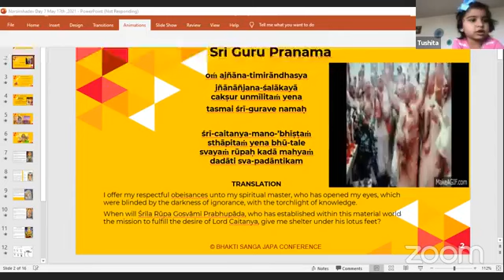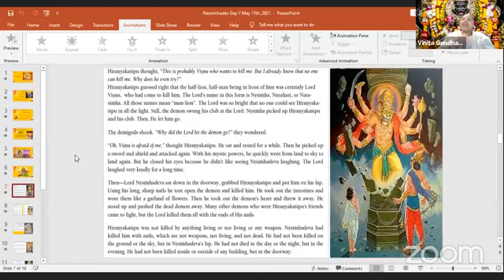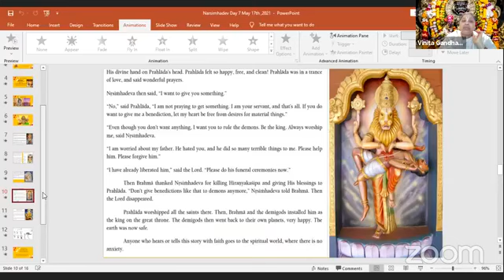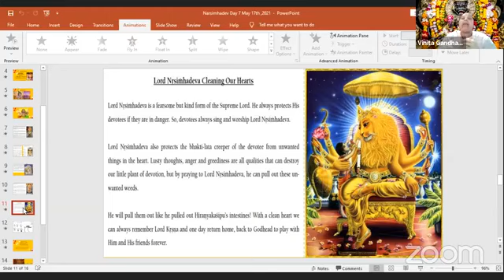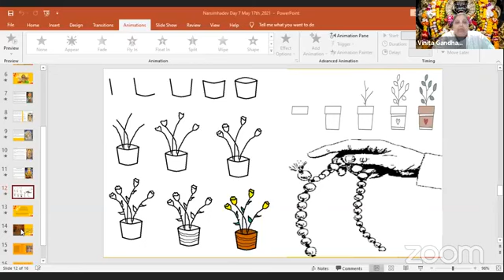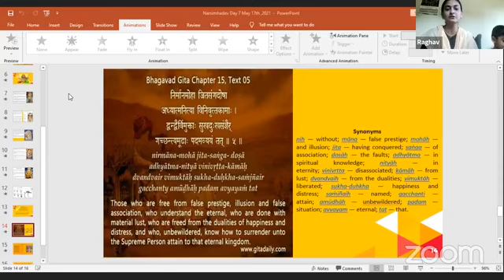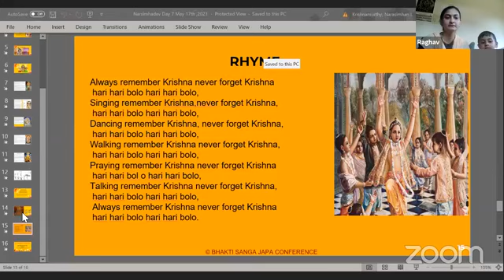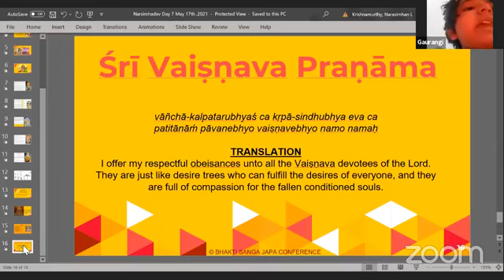Narshima Dev Story Day 7 By Vinita Gandhravika Devi Dasi On May 17th,2021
Narshima Dev Story Day 7
By Vinita Gandhravika Devi Dasi On May 17th,2021